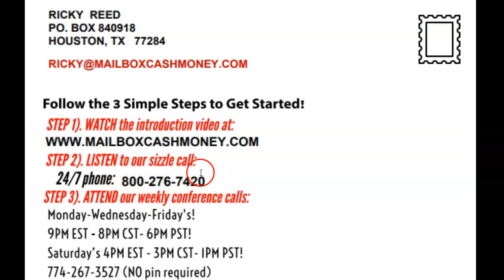[Vic Hutchinson mailbox money, Millionaire Mailer, leveraged profit system, cash building system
It's time for you to get REAL MAILBOX CASH MONEY IN THE MAIL.  The Cash Cow Flyers Are the Best Flier Programs on the market.  Compare what we give you to Any Flier or Postcard Programs Out Today.  and see the 57 AMAZING MONEY-MAKING FLIER NOW!

START UP BONUSES:
1.  $1000 in grocery coupons of your choice, you can't lose with the coupons you use!
2.  $1000 in restaurant and fast-food chain coupons of your choice places like

3.  A 3 day 3-night trip
4.  A 8-day 7-night trip
5. Hot buyer leads that will get your mailbox money
6. Hot New Mailbox Cash Money Marketing Kit